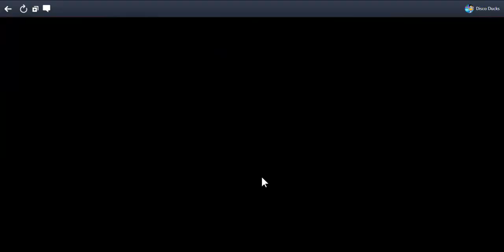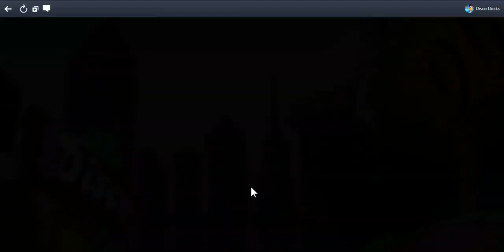SlowPCGaming Disco Ducks-Levels 12-25 11-4-2018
Too bad this game isn't running on Facebook around anymore.  It was fun to play.  You could play it on your Apple or Android smart phone or Bluestacks.